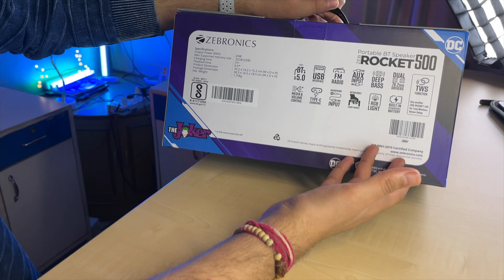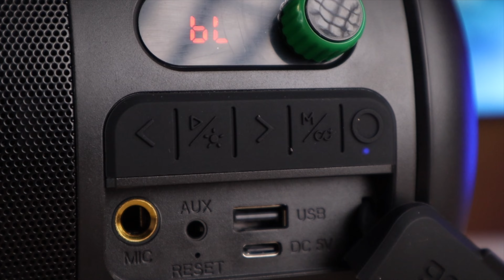*LOUDEST Portable Speaker* - Zebronics ROCKET 500 (Joker Edition)🔥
(in video) ZEBRONICS Rocket 500 (DC Joker Edition)

ZEBRONICS Rocket 500 (DC Black Adam Edition)

👉Online Accessories Store

In this video, We have ZEBRONICS Rocket 500 Joker Edition Portable Bluetooth Speaker with 20 Watts RMS Output. Its a Special Edition Portable Speaker by Zebronics under 3000 rs. ZEBRONICS Rocket 500 looks very bold and nice. If you want to buy best portable speaker in 2023 then watch complete review of this ZEBRONICS Rocket 500 speaker.

Video Links 👇👇
Gaming Laptops :

Timestamps :
00:00 Intro
00:22 Unboxing
00:48 Design & Outers
02:24 Build Quality
03:01 Weight
03:15 Connectivity & Ports
03:56 Features & Battery
04:59 Sound Test
06:29 Conclusion!